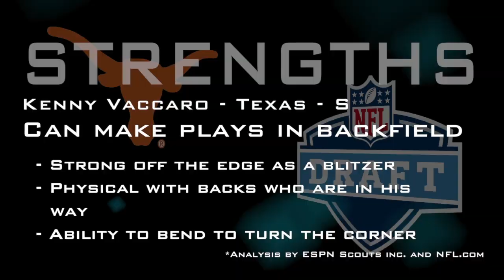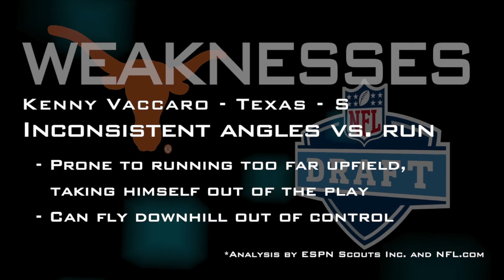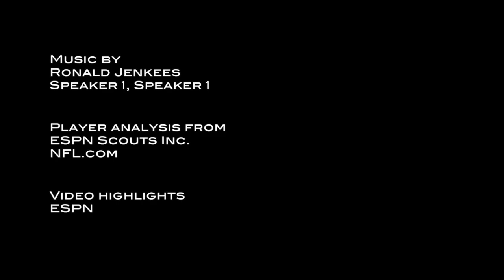Kenny Vaccaro - 2013 NFL Draft Profile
Highlights breaking down the strengths and weaknesses of Texas safety Kenny Vaccaro.

Highlights: ESPN